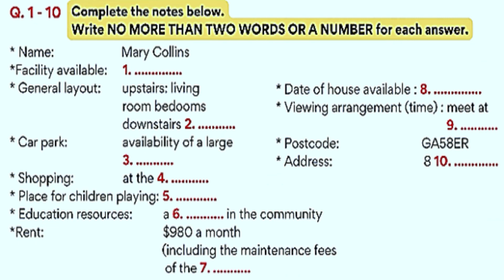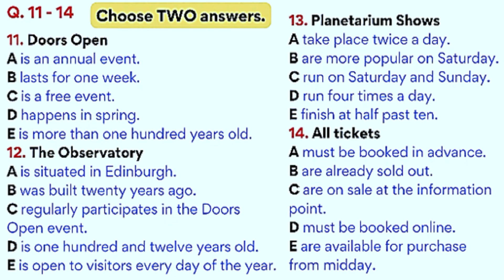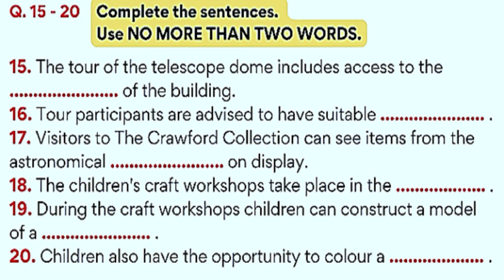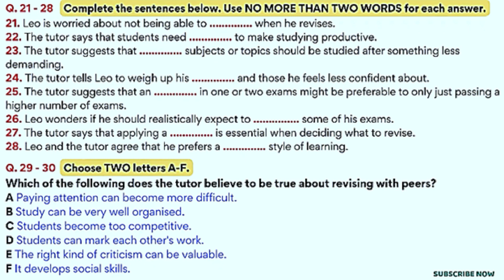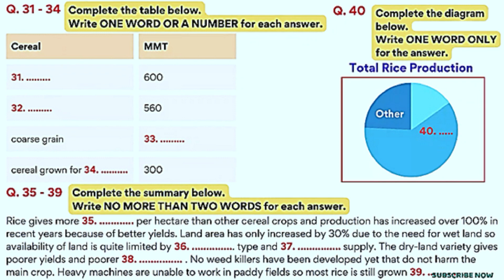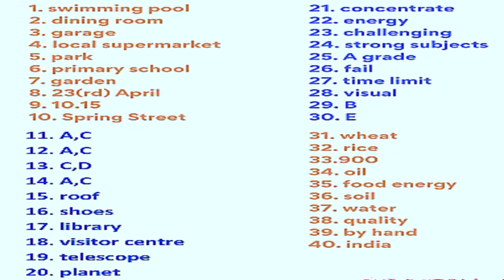MARY COLLINS IELTS Listening Test with Answer Keys